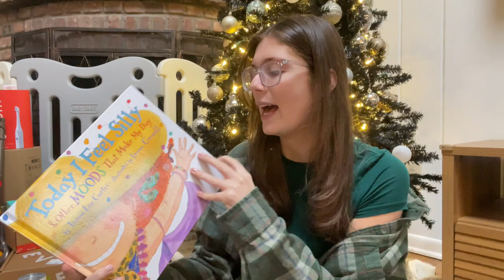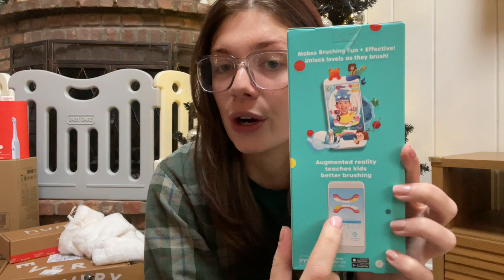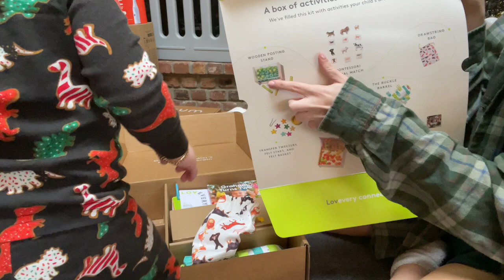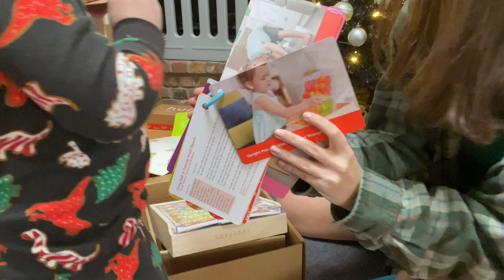Christmas 2021: Christmas morning and what my twins got !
MERRY CHRISTMAS! Hope you all had an amazing holiday season! Enjoy our christmas morning and seeing what the boys got for christmas!

LINKS**
Amazon storefront

**All links via AMAZON and LOVEVERY
You are not charged any more or less when purchasing via those links. THANK YOU to everyone who continues to support me, I could not be where I am or do any of this without you!